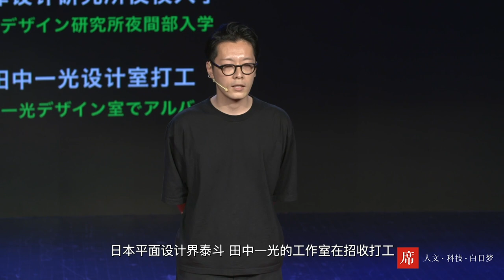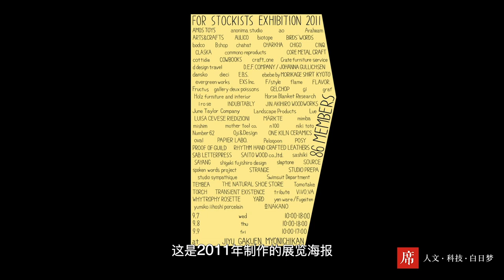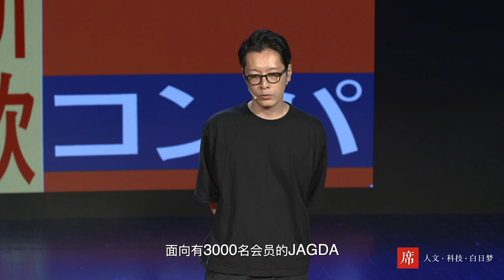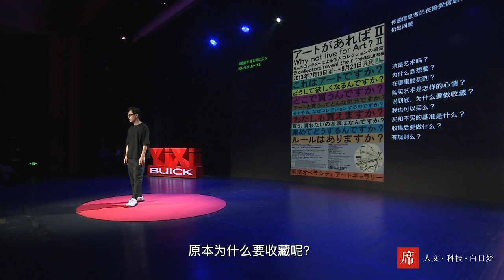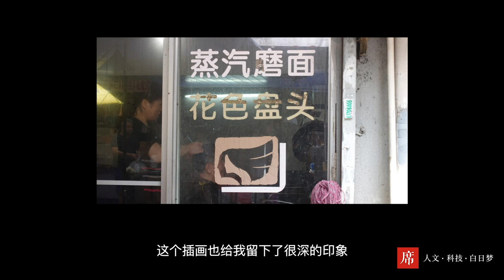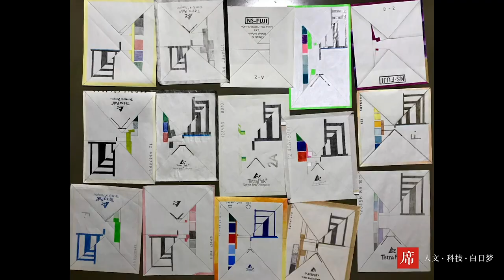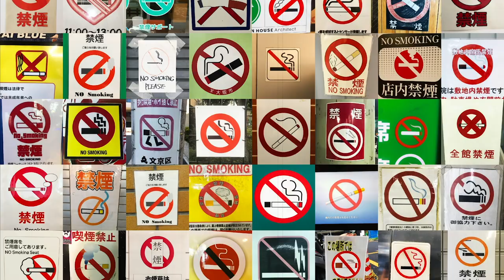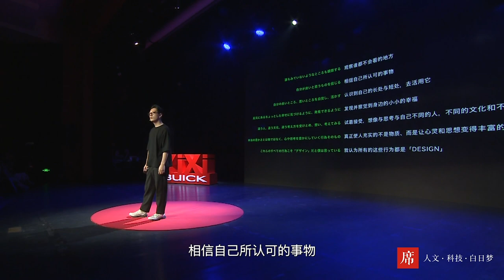【一席】高田唯Yui Takada：從前面看 從側面看 還是從下面看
Yui Takada，Graphic Designer.

正面から見るか 横から見るか それともしたから見るか